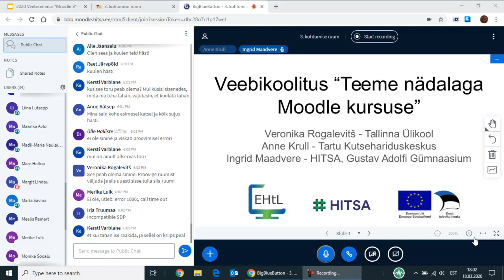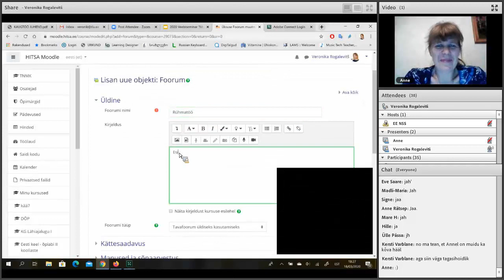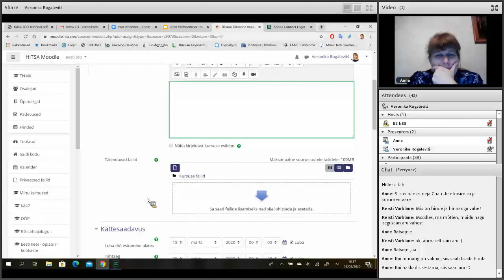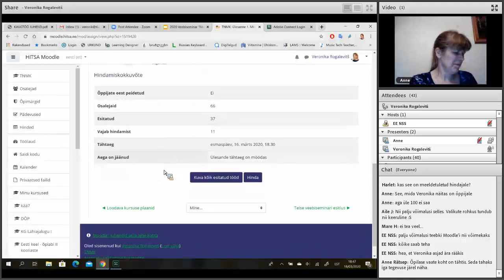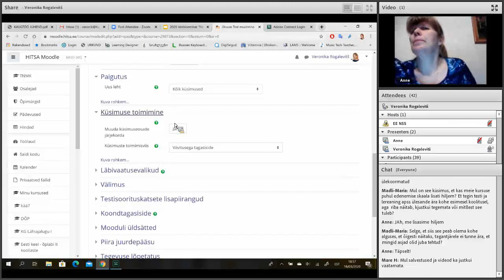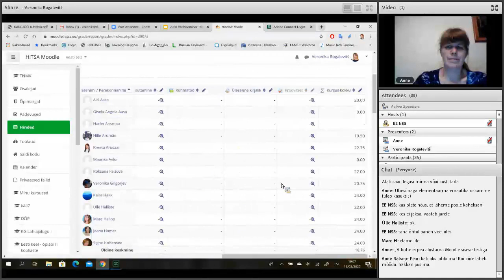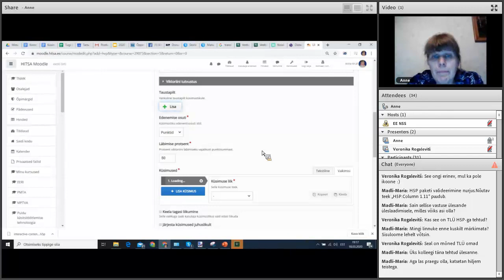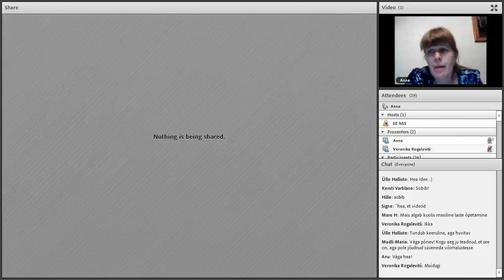Moodle kursus nädalaga, 3.OSA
▶️ Liigu kohe huvipakkuva teema juurde. Muud lisamaterjalid allpool:
Teoreetiline osa:
02:00 Ülevaade õpitegevustest
06:45 Hindamine
▶️ Praktiline osa:
10:00 Foorumid
19:50 Ülesande lisamine
29:45 Ülesande hindamine
36:56 Testi lisamine
42:54 Küsimuste lisamine
50:15 Hinnete tabel ja hinnete kategooriad
53:00 H5P ja Moodle
Veebiseminaril andsid haridustehnoloogid Anne Krull ja Veronika Rogalevitš ülevaate, kuidas lisada Moodle'isse erinevaid tegevusi (foorum, test, H5P).
▶️ NB! Kogu info e-koduõppe korraldamise kohta koguneb HITSA Korduma Kippuvate Küsimuste lehele